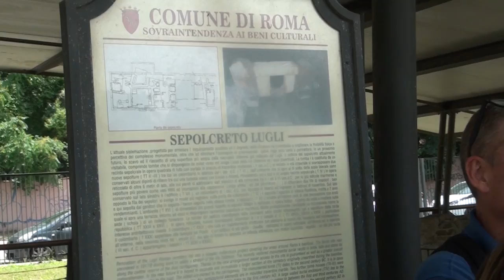Eleonora Guadagno: "Valorizzazione Necropolii Ostiense - Sepolcreto Lugli"